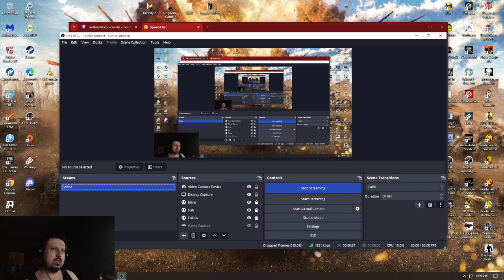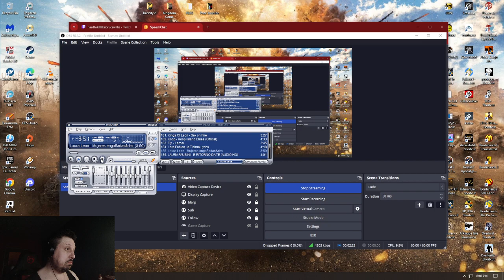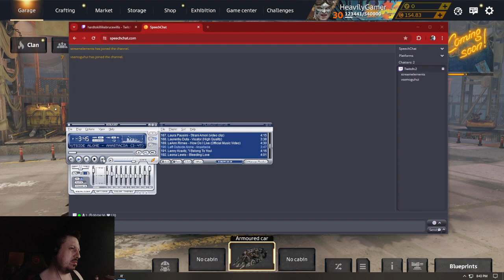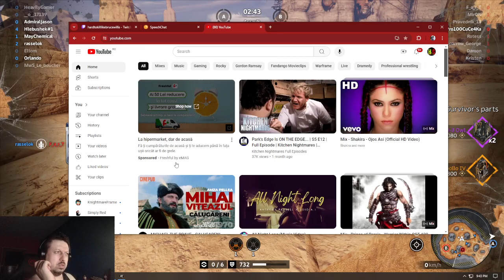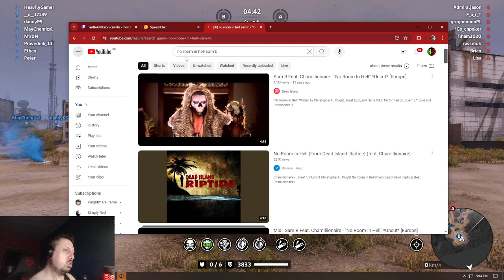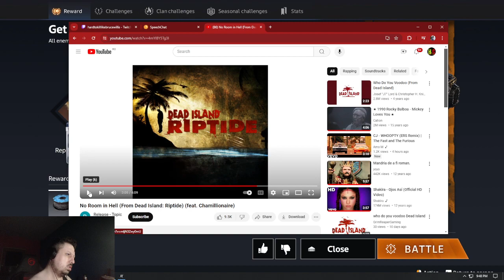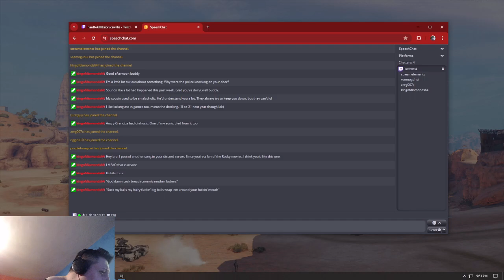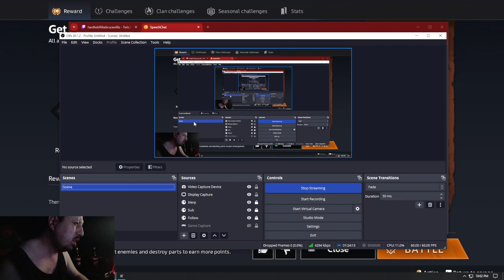Crossout with HeavilyGamer (PC/18+/Eng)im piddie wonder brother of stewwie wondermusic and sh..t